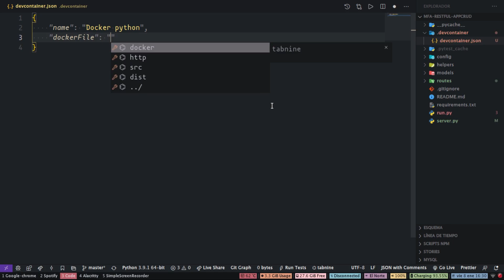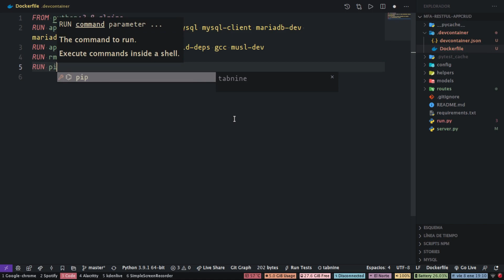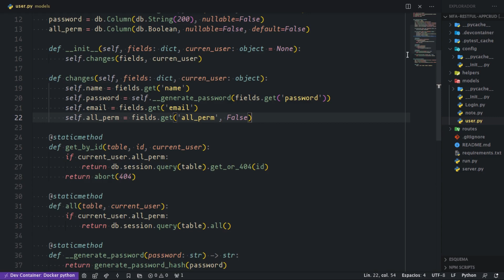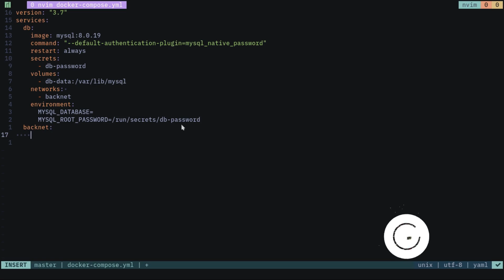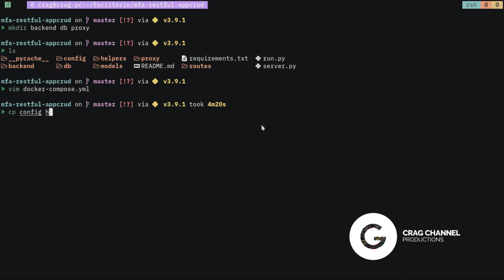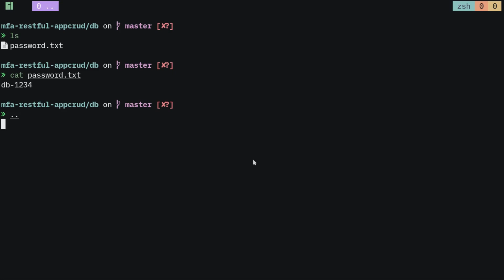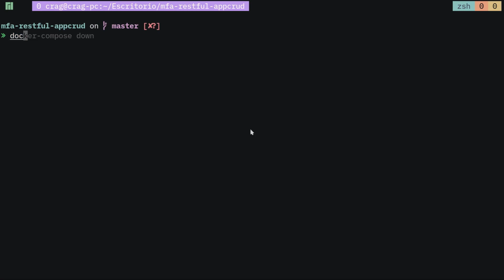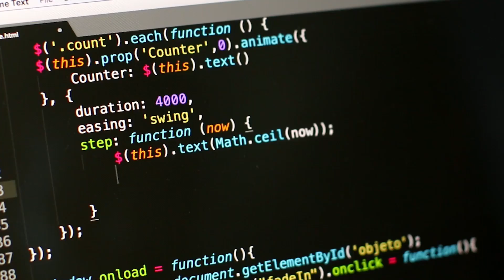Flask, REST API, Creación de entorno de despliegue y prueba (docker compose y devcontainer)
Se crea un entorno para despliegue y un entorno de prueba, para ello se usa devcontainer en VScode y docker compose para el despliegue.